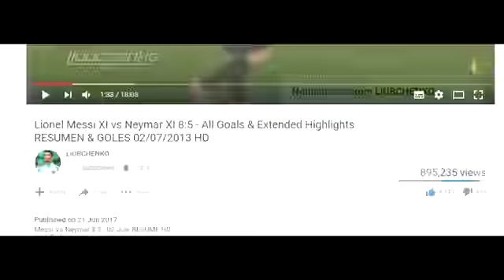Liverpool vs Barcelona 7-1 - All Goals & Extended Highlights RÉSUMÉ & GOLES ( Last Matches ) HD -